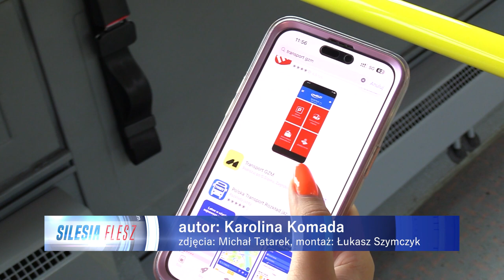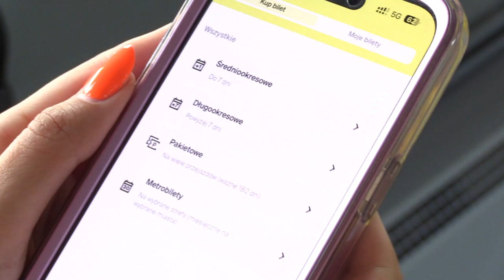Nowy system Transport GZM prawie gotowy 14.09.2023